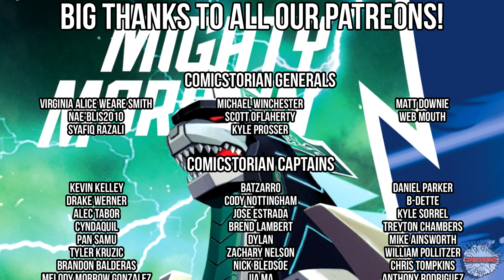"Green Rangers Origin" - Power Rangers (2021) Complete Story PT3 | Comicstorian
And use Code Comics!

Comicstorian
Check us out!

 power rangers dino fury power rangers operation overdrive power rangers dino thunder power rangers spd ninja